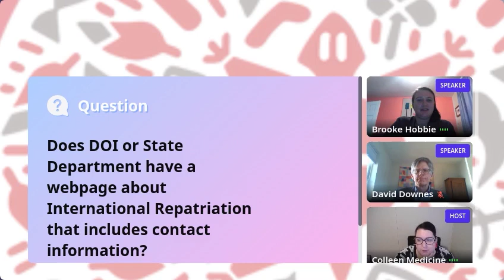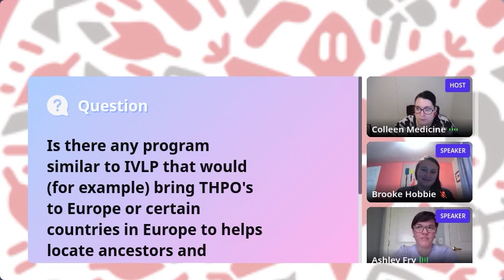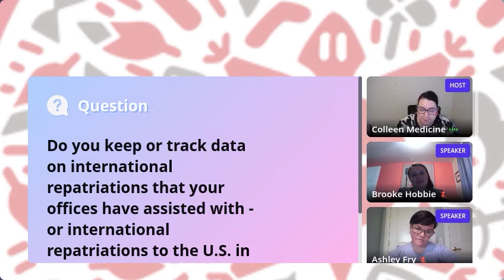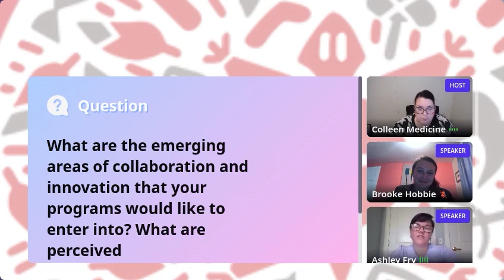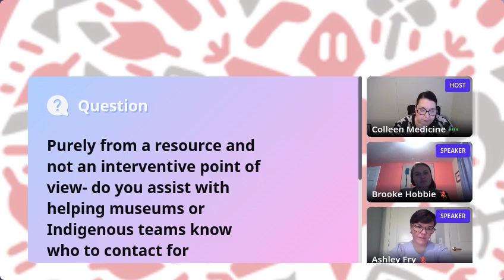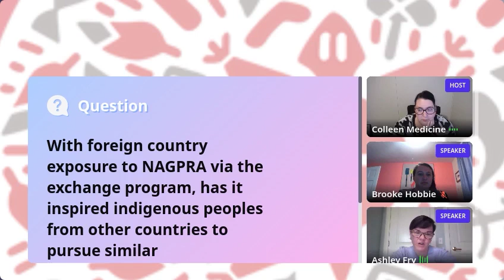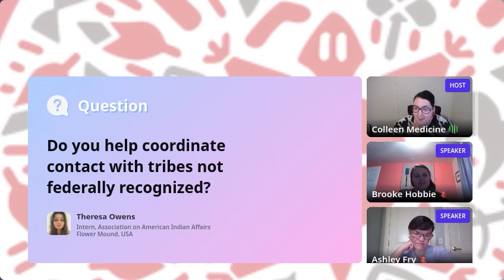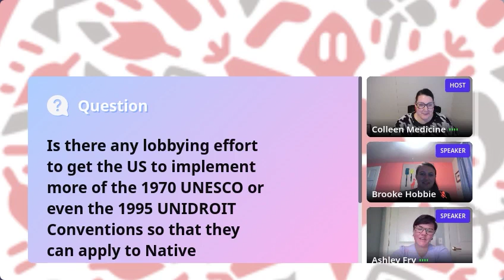Chat with the Department of Interior and State Department about International Repatriation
This was not a formal presentation but an opportunity to for the audience to ask questions and discuss issues about how the Department of the Interior and State Department can assist with repatriation matters overseas.
• David Downes, Chief, Policy Division Office of International Affairs, Department of the Interior
• Ashley Fry, Indigenous Affairs Officer, United States Department of State
• Brooke Hobbie, Office of International Affairs, Department of the Interior